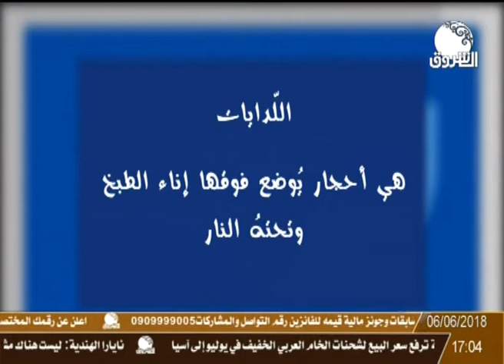الحلو مر حلقة 21 رمضان